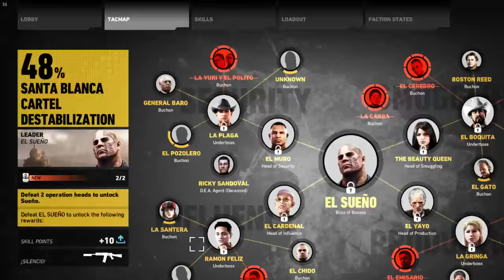[live]Ghost recon wildlands # 5 Missions INCA CAMINA +BARVECHOS [ไทย]